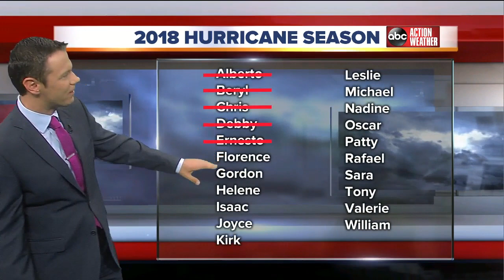Tracking the Tropics | August 27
Greg Dee is tracking tropical developments in the Atlantic.